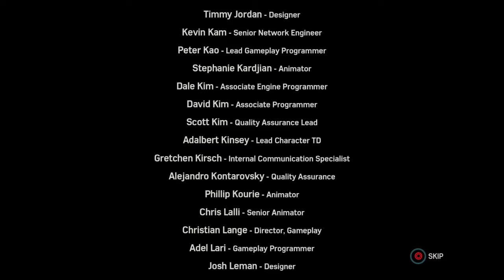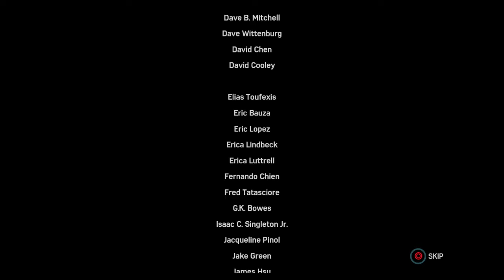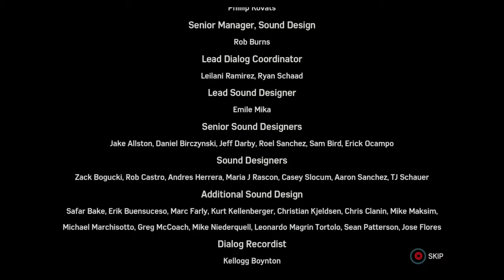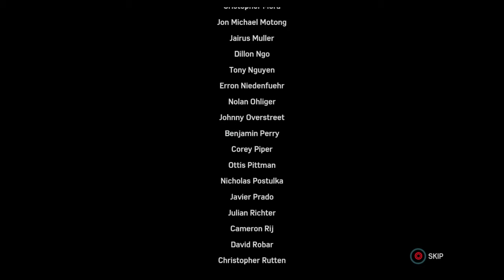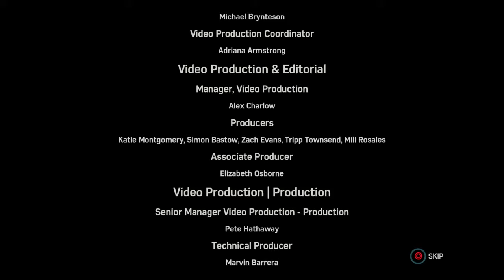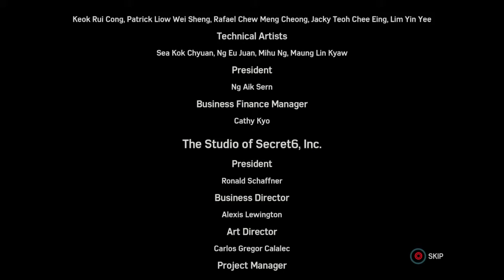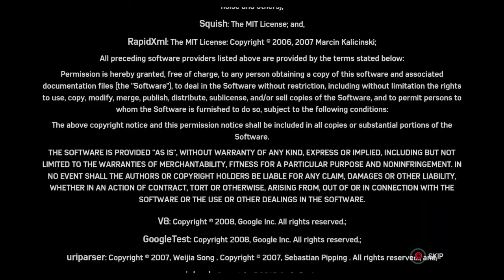Marvel's Spider-Man CTNS: The Heist-End- Cover for the Cat/Seduced by the City/Bye Felicia